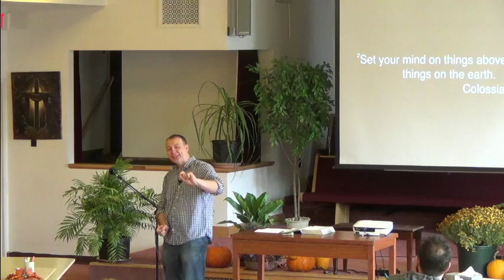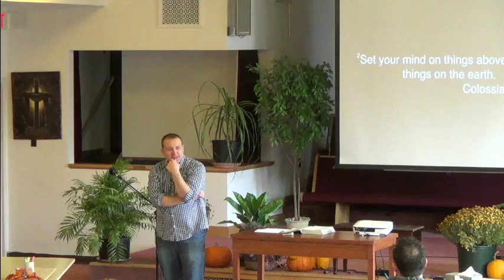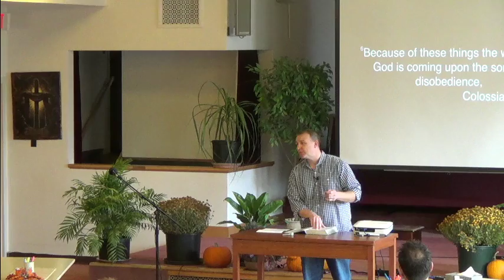Choose to put on Christ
11.27.16 Sermon given by Greg Sitton